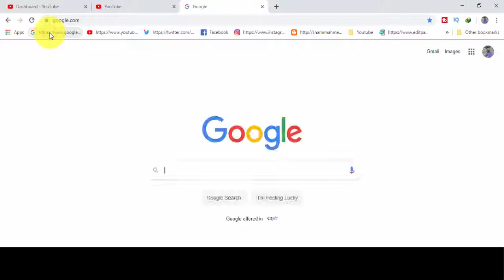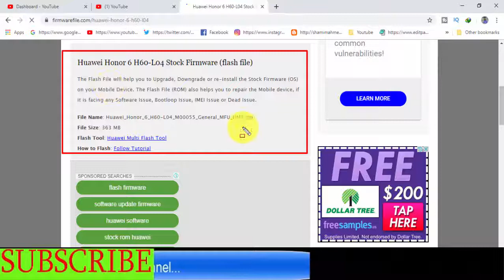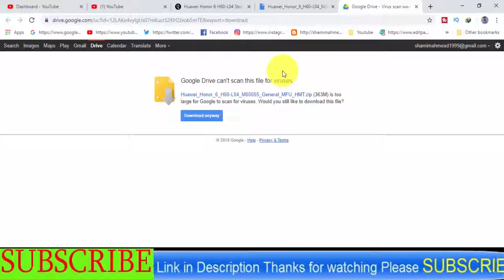Download Huawei Honor 6 H 60-L04 Stock Firmware ( Flash File )